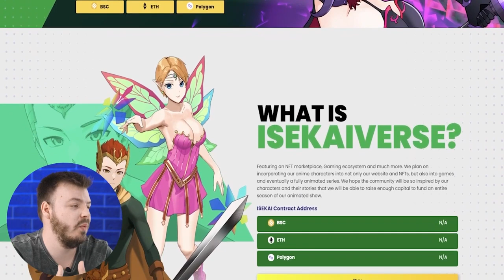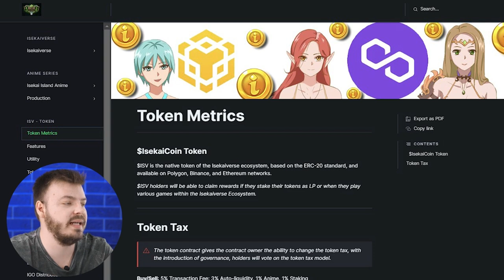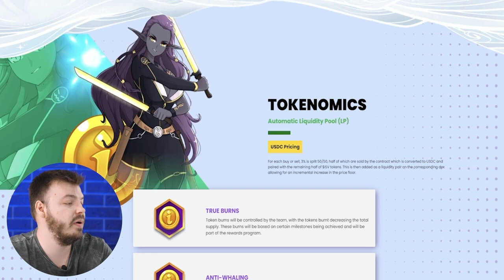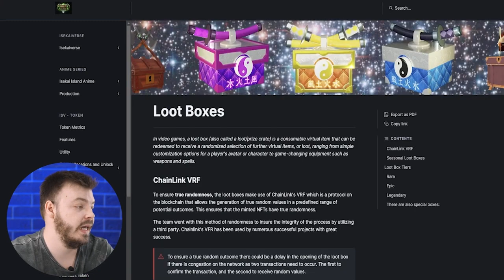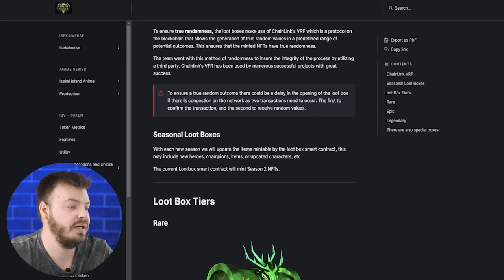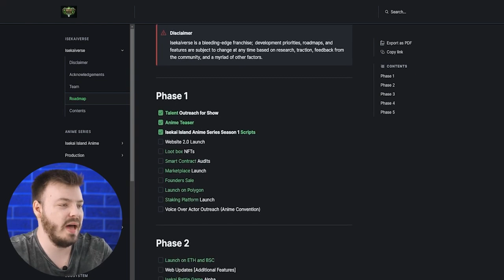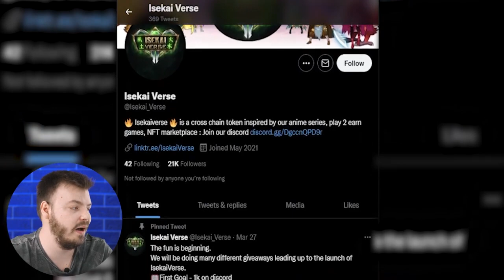Isekaiverse - is a next generation decentralized anime metaverse!